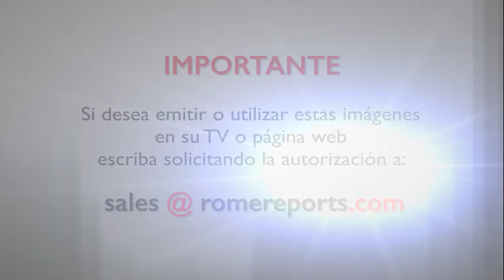El Papa pide a gobiernos que no toleren la pedopornografía: Que no digan que no se sabe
“Hoy en día con los servicios de inteligencia se sabe todo. Un gobierno sabe quién en su país produce pedopornografía”, denunció